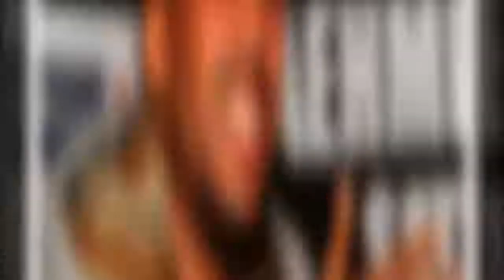James DeGale: I need £30million to live my lifestyle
JAMES DEGALE admits he is more interested in enjoying a playboy lifestyle than chasing celebrity status – and believes he will need to earn £30million to help maintain his party-loving ways.
Source Photo and Content:DailyMail, REUTERS, AP, EPA, Getty Images etc.usmagazine,hollywoodlife,dailystar
Entertainment News & Celebrity channel dedicated to sharing the latest news around the world.
Videos can use content-based copyright